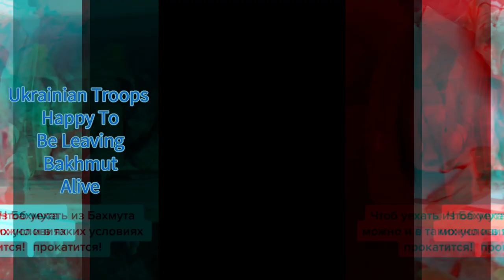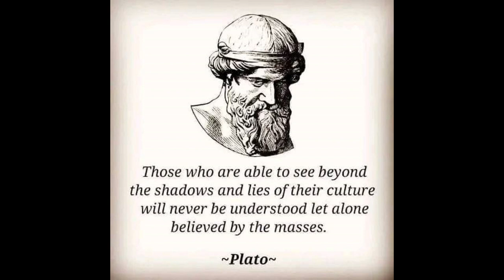How Ukraine Can Win The War Against Russia - Understanding The Big Picture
This video is a summary from many hours of researching NATO and Russia. Viewing this will help you to understand the big picture. Almost this whole video you can just listen to, but there are a few clips and photos at parts when you hear SFX or other audio.

0:00 - Intro
3:07 - New Russian Offensive - 1 Year Into The War
5:38 - Casualties and Statistics
9:24 - Artillery and Supply Issues
10:37 - Populations of UKR vs RUS
12:00 - Forced Military Recruiting and Morale
14:10 - NATO Supply Problems
16:40 - Russian Tactics and NATO
18:44 - How Can Ukraine Win?
20:19 - Outcome Decided? WW2 Historical Comparison
21:25 - Negotiated Peace
22:51 - Importance of Communication Between Sides
25:07 - Why Putin Could Want a Negotiated Peace
27:49 - My Opinions
29:49 - Putin's Personality and Backstory